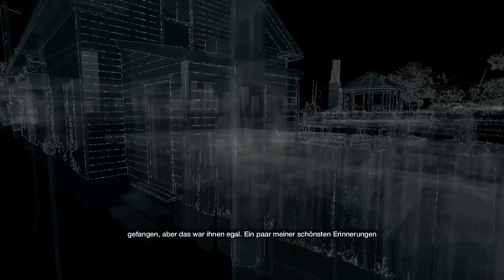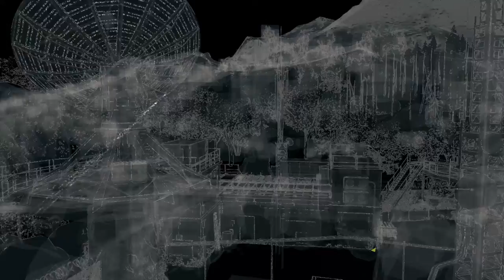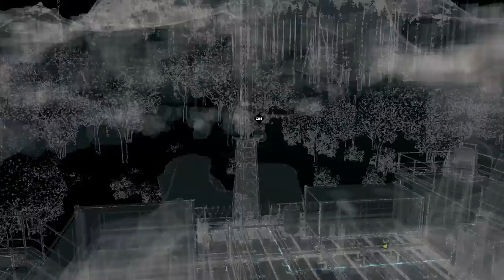Let's Play Watch Dogs #048 | Die Suche nach Kenney [HD+]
«WATCH DOGS»
Open World Adventure von Ubisoft

Kommentiertes Gameplay mit Ich.LP

Viel Spaß!
LG Ich